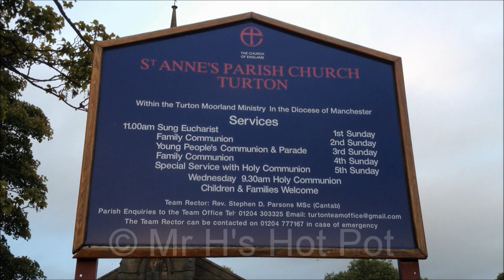Revisiting one of Fred Dibnah's jobs almost 40 years on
Mr H visits St Anne's Church in Turton, Lancashire to take a look at the churches weather vane almost 40 years after the legendry late Bolton Steeplejack Fred Dibnah was seen replacing it way back in 1983 on the BBC series 'Fred' to see if Fred's work has stood the test of time.